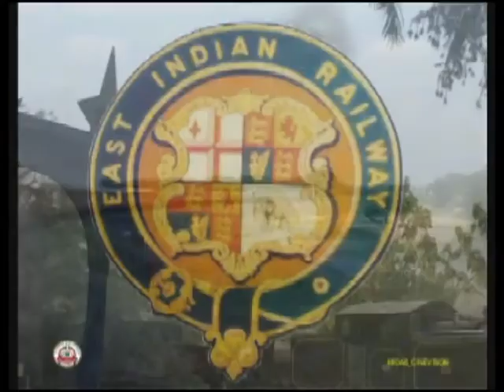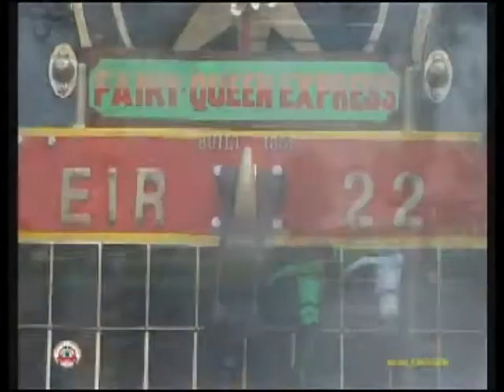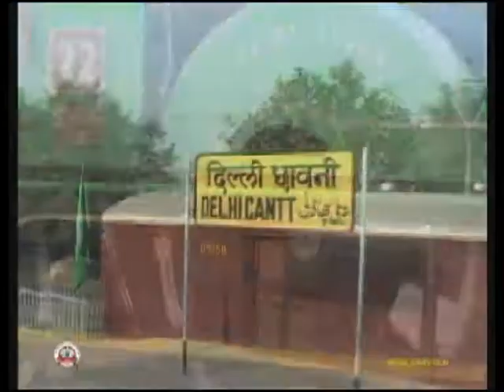FAIRY QUEEN Documentary On The Oldest Working Steam Engine.